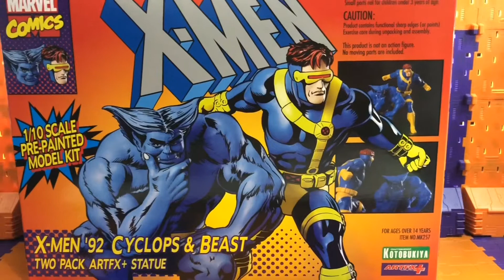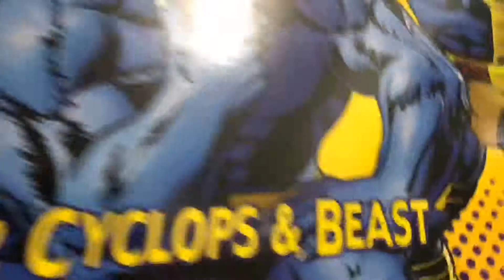Cyclops & Beast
Kotobukiya Artfx+ Statue X-MEN

Entertain. Play. Game.

Toy Co.

Intro: The Uncanny X-MEN 1992